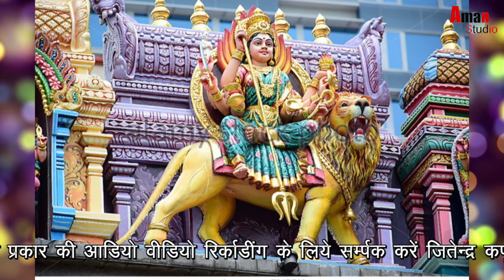MAI TO DEVI PUJAN | HARBANS LAL BANSI | mata ki bhente | mata ke bhajan | mata ke song | Ambe Bhakti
MAI TO DEVI PUJAN | HARBANS LAL BANSI#AmanStudio#DurgaBhajan#AmbeBhakti#MataKeBhajan#bhent#MaKiBhent#VaishnoGeet#DeviGeet#bhajan#Jhandewali#Sherawali
हम ऐसे ही मजेदार और अच्छे-2 वीडियो आपके लिए लेकर आते रहेंगे ।

TITLE-MAI TO DEVI PUJAN
SINGER-HARBANS LAL BANSI
गीत, भजन, भेंटे, गजल, सूफी, वार्षिक रंगारंग कार्यक्रम, कविता कविसम्मेलन, मुशायरा, धार्मिक, सांस्कृतिक, इत्यादि सभी प्रकार के कार्यक्रम की Recording कराने के लिये हमसे आज ही सम्पर्क करें ।।। हम आपका कार्यक्रम Full HD Quality में Record करके पूरी दुनिया तक पहुंचायेंगे । साथ ही आपको कार्यक्रम की DvD भी बनाकर देंगे । जिससे आपको अलग से कोई Local Camera man नही बुलाना पड़ेगा ।।।
Online Promotion | AMAN STUDIO
Aman Studio
Live Video Shoots , Live Telicast On Channels , Youtube
Audio Recording Studio In Delhi India